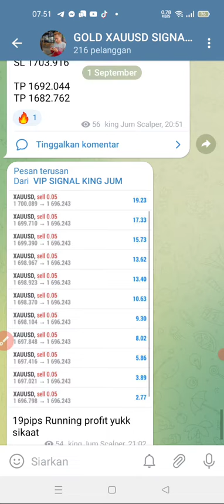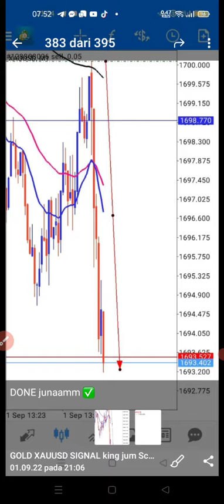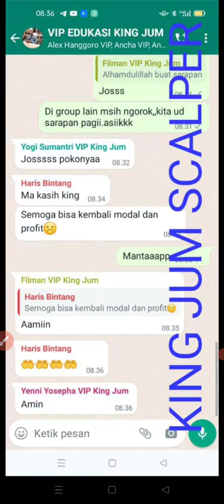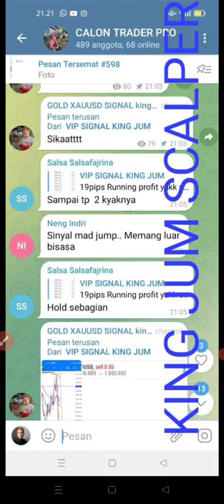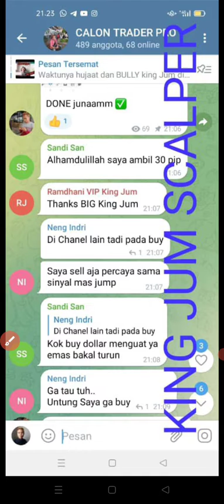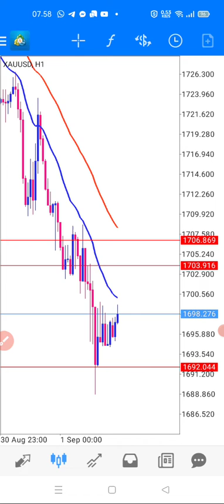GOLD XAUUSD SIGNAL NEWS ISM MANUFACTURING PMI SEMALAM LONGSOR 49PIPS - KING JUM SCALPER 1 SEP 2022